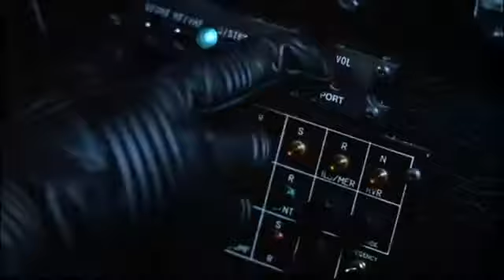Batman Returns trailer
Gotham City has been at peace eversince Batman rounded Joker and Grissom's men and rid his city
of crime and corruption, the city is getting ready for its Christmas, to celebrate a year
without fear and injustice, however this christmas will bring in a dark and chilly new surprise
which will make Batman look like the evil of Gotham. 12 years ago, Oswald Cobblepot was born
to the Cobblepot family, deranged and disgustingly ugly, was abandoned by his parents in a
sewer where from then onwards, he was raised by a flock of penguins and thus, gained the name
'Penguin'. As Gotham's odious and wealthy citizen, Max Shreck prepares to take the city into
his own hands, he is confronted by the Penguin, meanwhile at the tree lighting ceremony, a red
box bursts out to reveal a dangerously insane circus gang which causes mayhem, the batsignal is
shone on the dark sky, and the dark knight returns once again to save the day. Pengiun threatens
Max that he would show the city his true colors if he didnt help him stage a heroic rescue and
create a popular 'mayor' figure for gothamites. Max's ex secretary Selina Kyle develops loathing
for her boss as she is thrown from a building by him, transforming her into Catwoman, a feline
fatale who wishes her boss to die and, to join forces with the Penguin only to be then, be used
for his own purposes. Witness the chilly adventure featuring a bat, a cat and a penguin as they
face other, wondering just how the world they thought of didnt turn out to be the world they
wanted, experience the thrill of a lifetime as Batman and Catwoman become euphoric and learn
to work together, to learn to trust and loathe each other for the biggest prize; REVENGE.